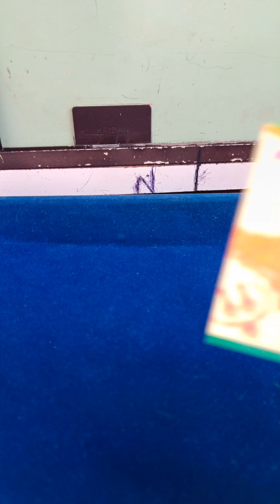ఈ వీడియో మొత్తం చూడండి వెండి విగ్రహాలు మొత్తం పూజ మందిరంలో పెట్టుకొని అభిషేకం చేసుకోవచ్చు